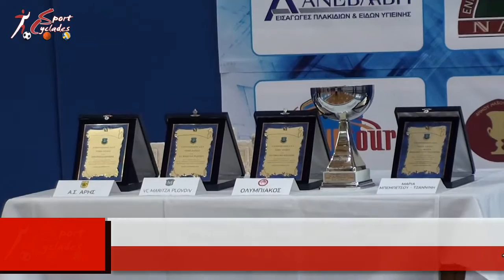Διεθνές Τουρνουά Βολεϊ Νάξου (απονομες)